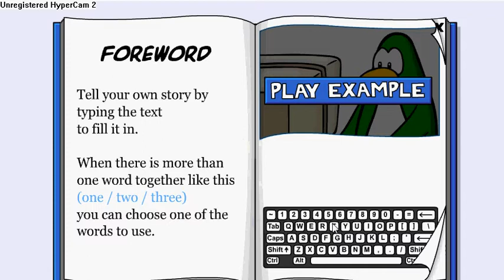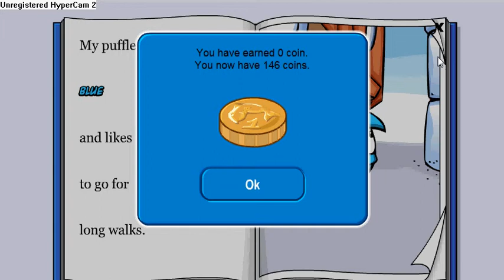cp walk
i was looking for something to do and i thought cp